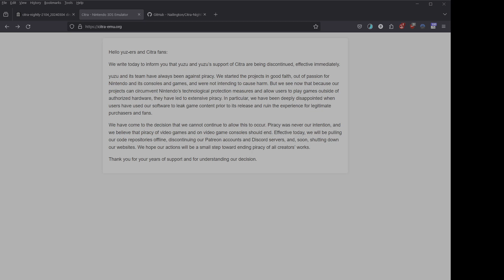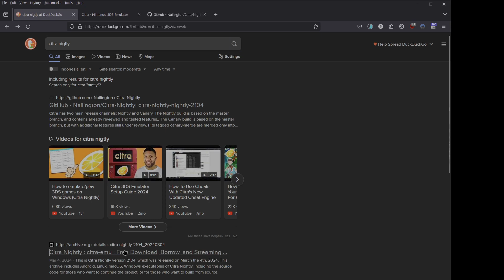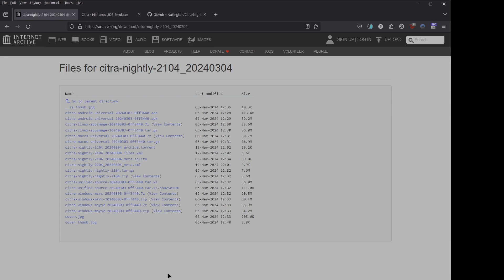How to download the BEST 3DS emulator (March 2024)